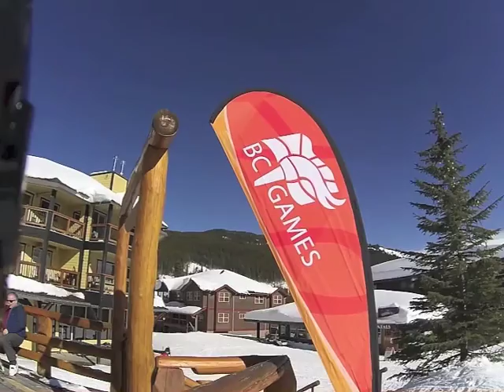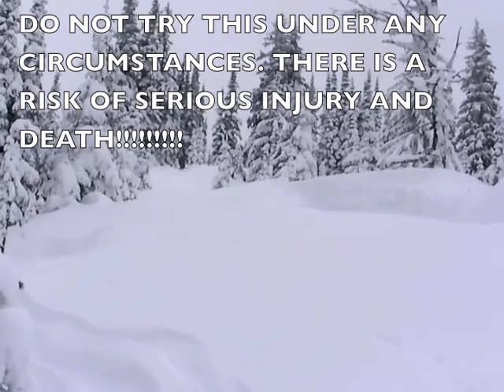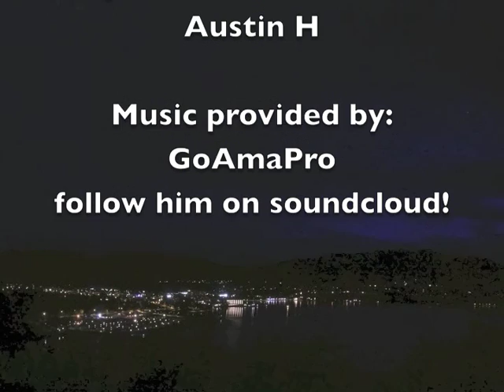Coconut TV episode 5 apex mountain | The Coconut Express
We visit Apex Mountain Resort, about 30 minutes west of Penticton, British Columbia. The home of the BC Games 2016.

For a Naramata wine tour, visit the Coconut Express in Penticton. We specialize in Naramata wine tours. We also provide wedding shuttles, Kelowna airport shuttles and event shuttles. Our fleet of shuttles comprises of 13 vehicles. We offer wine tours for small and large groups in the Okanagan